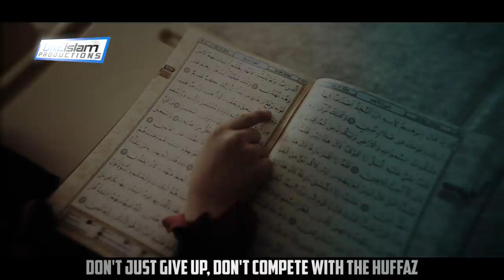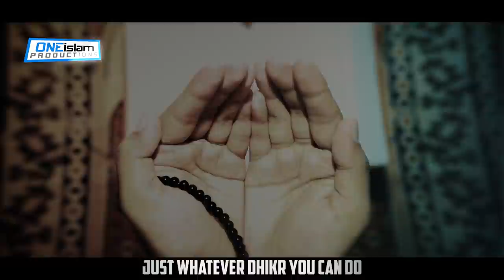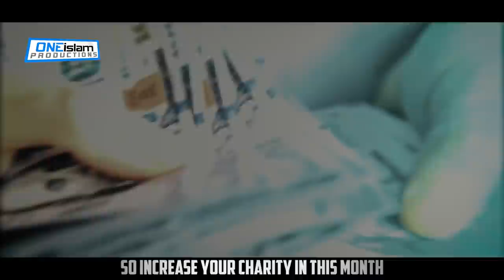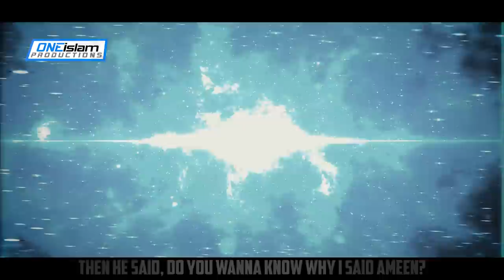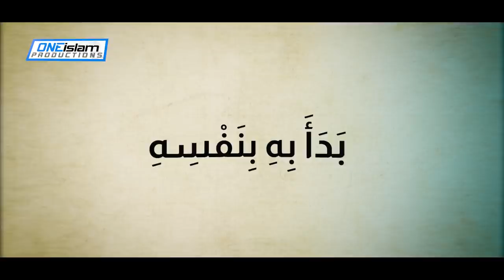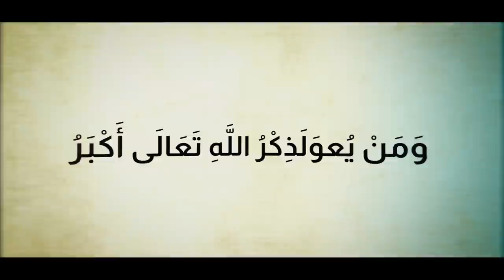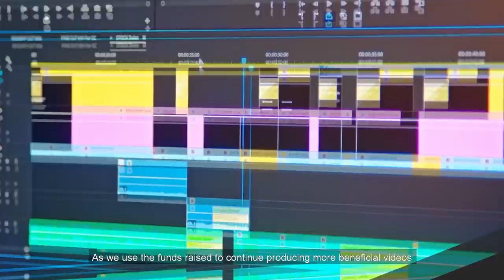ANGEL JIBREEL'S WARNING FOR LAST 10 DAYS OF RAMADAN